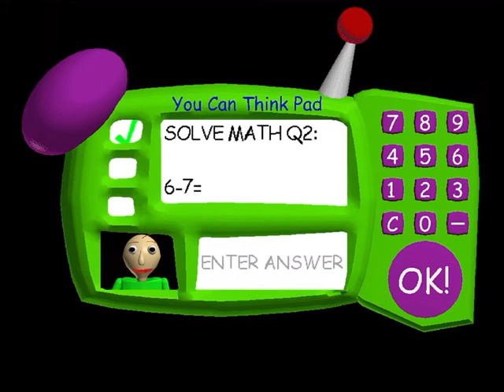OMG I DID BALDI’S BASICS IMPOSSIBLE QUESTION